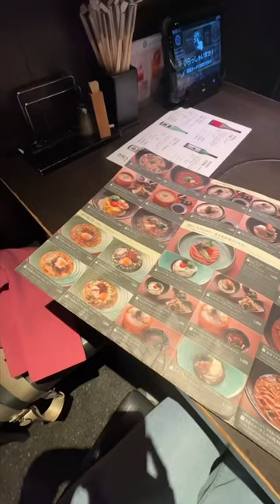thrift shopping in japonia 🤌🏼🤌🏼 ig: cristiana.neagu